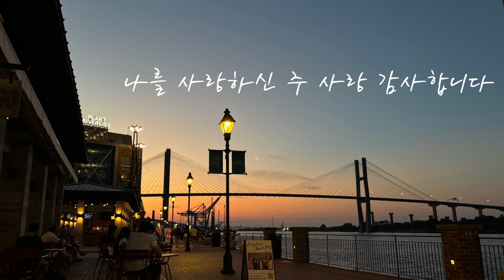[Vol.522] 감사 | Piano and Trumpet | worship | CCM | BGM | 은혜의 찬양 | 묵상 | 오늘 숨을 쉬는 것